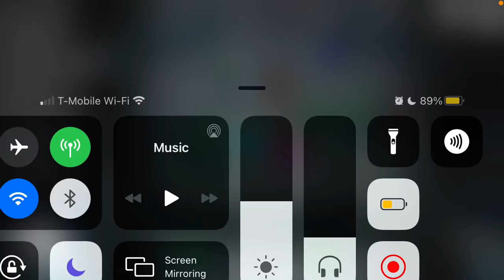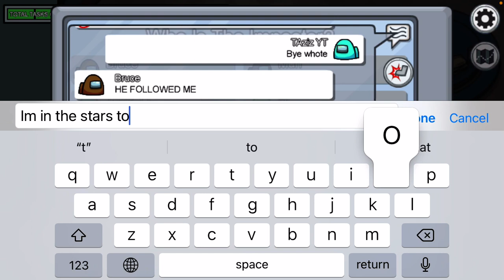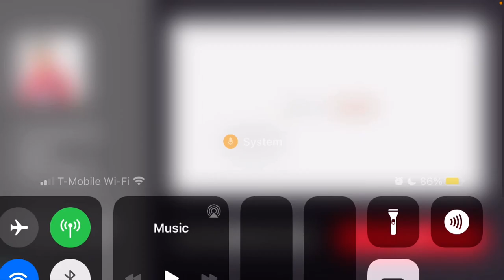Random Among Us game #10 9/26/20